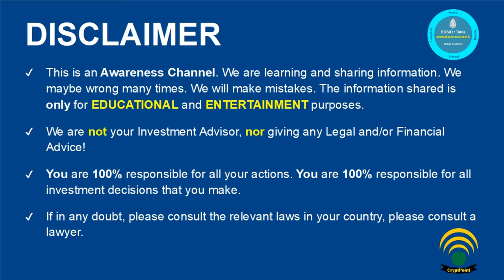The People's Proxy: Your VOICE, Your POWER!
Welcome to The People's Proxy
Vote for peoplesproxy (Your Voice has The Power, Let's hear it)

The People's Proxy supports & strive for Decentralized Community-backed EOSIO/Telos Blocks Production. We are confident that Telos has the potential to fundamentally change Global Economy and Social Systems. It has the potential to empower YOU, it’s communities, it’s user base, as well as involved stakeholders. We are deeply committed to contribute towards the growth of the Telos ecosystem.

We are a team of energetic, optimistic, tech entrepreneurs, and have decades of experience in Information Security, Privacy, Governance, Legal, Compliance and Risks Management. We Value:

*   Compliance to TBNOA (Telos Governance)
*   Active participation in the Growth of Telos ecosystem.
*   Real world use to attract general Public (masses). Bringing positive changes in the Global Society. Integrate TBN into existing *   day-to-day used applications
*   Information Security, Privacy, Legal, and Risks Management.

How to set Proxy?
If you are a Tech person and have Telos SW (EOSIO) built and deployed, then you can simply execute:

teclos --url --wallet-url system voteproducer proxy {YOUR-ACCOUNT} peoplesproxy

Note: --wallet-url should point to your wallet.

Sqrl or other Wallets/Portals
You can also use Sqrl. It has an easy interface to choose proxy

We welcome anyone who is EOSIO/Telos Blockchain Enthusiast and is willing to positively contribute for the greater good within EOSIO/Telos blockchain ecosystem(s). We respect and abide by the Telos Governance and the EOS Mainnet Constitution:

*  Telos Governance Overview: Source @ Telos Foundation
*  EOS-Mainnet: EOS-Mainnet/governance Constitution
*  Block.one’s Proposal: Proposal for EOS Constitution v2.0

We fully support the protection of the stakeholders (including, but not limited to: EOSIO/TLOS individual token holders) who are part of the valid chain.

As a top priority, our role is both to produce block and secure the Telos blockchain Network (TBN). We will play an integral role for the

*  awareness,
*  education, and
*  future growth of EOSIO/Telos echosystem.

Bribes and Buying Votes:
*  We have strong policy “against” bribes and paying money to buy votes. We do “not” accept any sum of money or other inducement offered or given to bribe someone.

Giving Back:
We will give back to the community by Education, Awareness Activities and Meaningful Innovation. We will use part of surplus revenue to support and develop innovative DApps to help global and local communities. As we grow with time, depending on circumstances, we will also focus on developing innovative “surplus revenue sharing models for the development of Telos ecosystem and Apps” within the applicable legal and ethical boundaries.